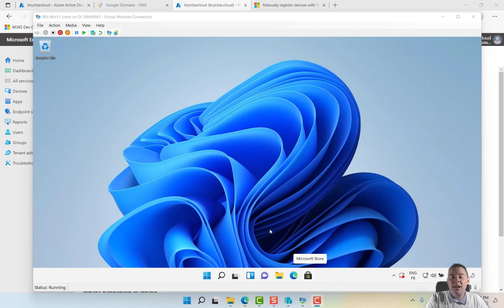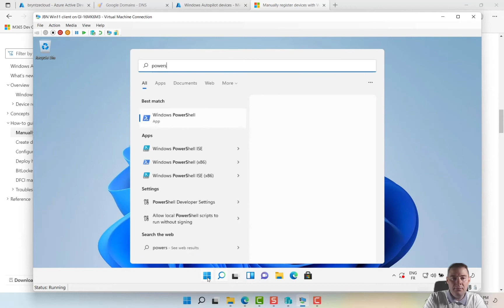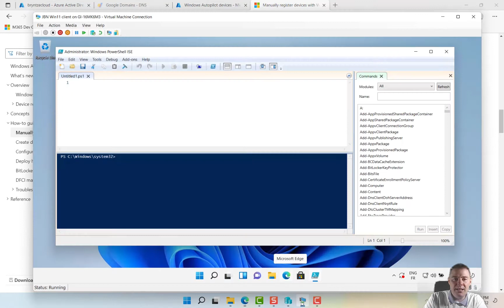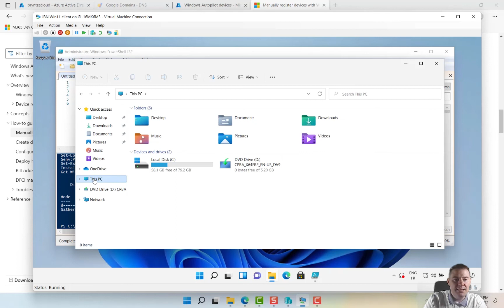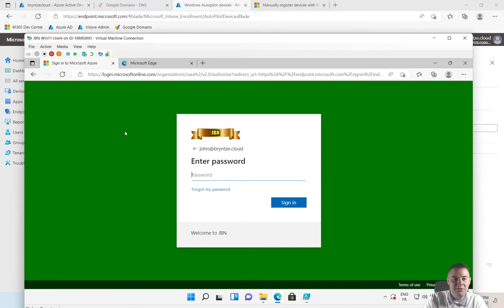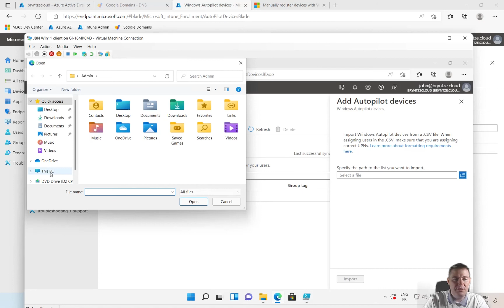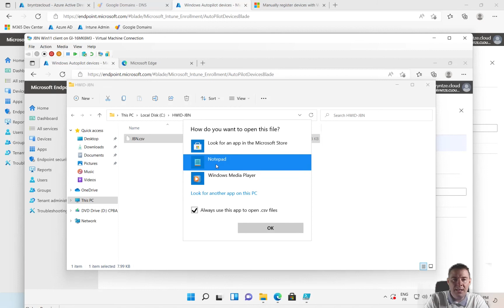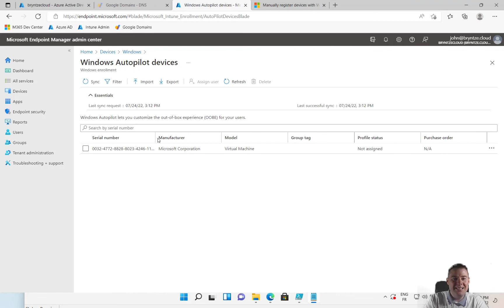Extract/get Hardware ID/Hash for Autopilot - Create your own Intune lab (9/15)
In this video, we are getting the HardwareID/hash that Intune needs to uniquely identify the device so during OOBE when contacting Microsoft - Microsoft knows to send this device to your Intune tenant for setting up the device.

PowerShell Script to extract Hardware ID/Hash:
New-Item -Type Directory -Path "C:\HWID"
Set-Location -Path "C:\HWID"
$env:Path += ";C:\Program Files\WindowsPowerShell\Scripts"
Set-ExecutionPolicy -Scope Process -ExecutionPolicy RemoteSigned
Install-Script -Name Get-WindowsAutopilotInfo
Get-WindowsAutopilotInfo -OutputFile AutopilotHWID.csv